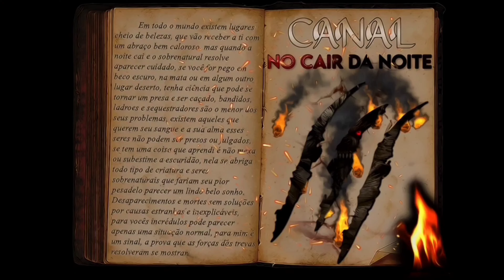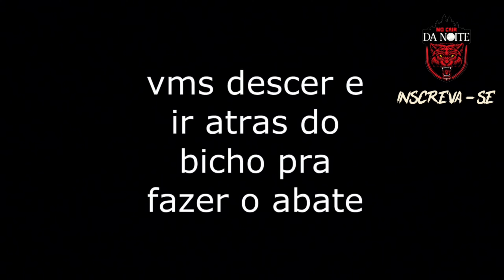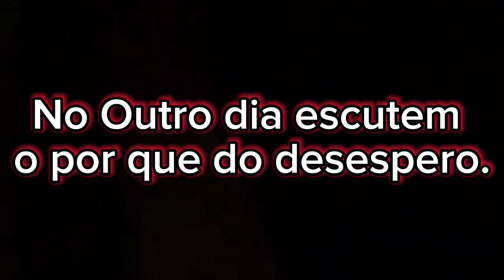Desespero em caçada de espera, caçador larga tudo e corre, vocês não vão acreditar no que ele viu.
"Vídeo Real, dois caçadores em foram em uma caçada de espera a noite correm do local ao verem olhos vermelhos no escuro".